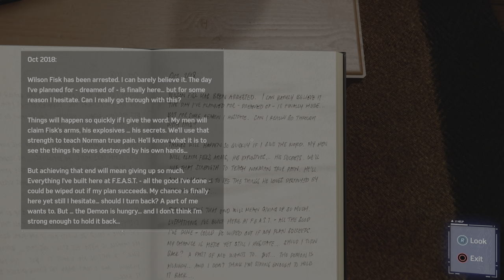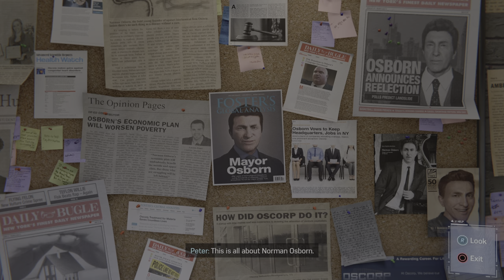Hidden Agenda Walkthrough Hard Marvel's Spider-Man Remastered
Martin Lee and his hidden agenda